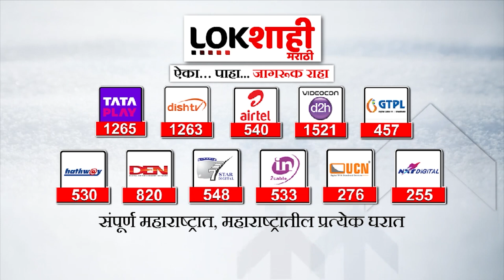Nashik | सुधाकर बडगुजर- सलीम कुत्ता पार्टीतील भेटीची चौकशी होणार | Lokshahi Marathi